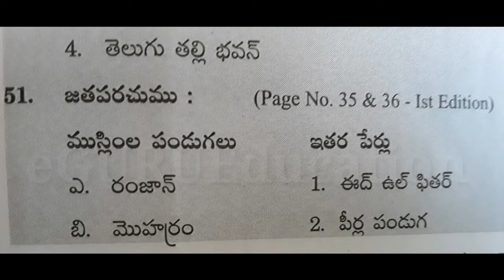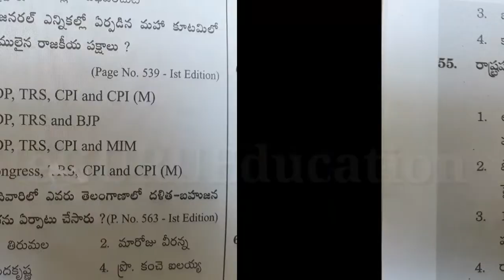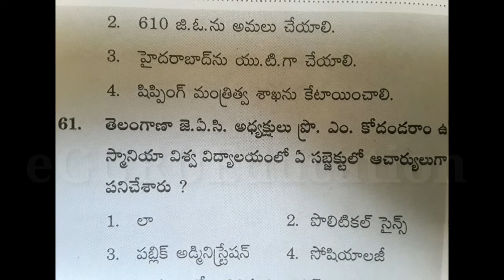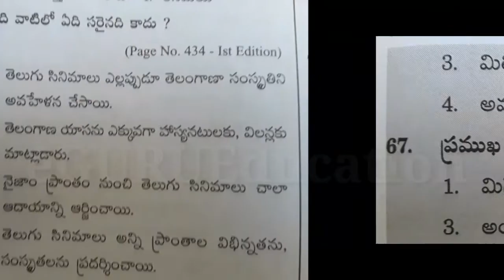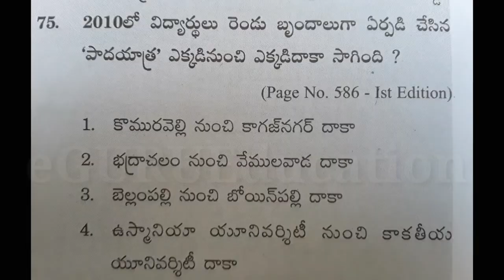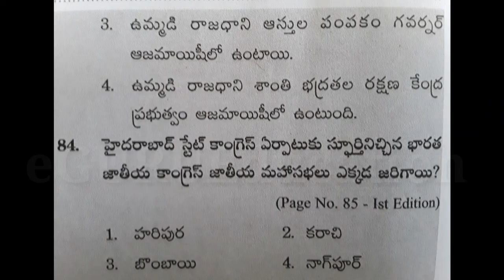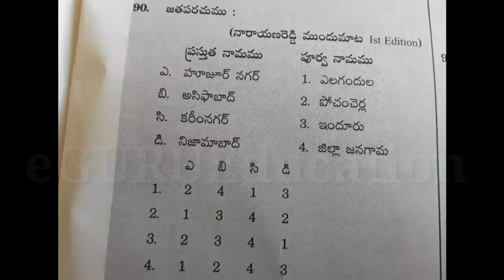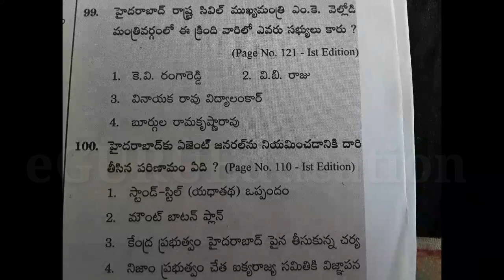TSPSC/SI/PC/TGT/PGT/VRO/FRO/MUNICIPAL/ASO/DSC Special/Group-2 Previous bits,Paper-4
*TSPSC/SI/PC/TGT/PGT/VRO/FRO/MUNICIPAL
*Group2

*TSPSC/APPSC/SI/PC/TGT/PGT EXAMS
*Telangana Culture Practice bits in Telugu
*ts culture and society Practice bits
*Telangana movement bits
*TGT
*PGT
*Municipal notification
*DSc
*SI
*Constable
*Group3
*Group4
*Panchayath secretary
*Telangana culture previous bits
*GURUKULA EXAMS
*MODEL SCHOOLS EXAMS
✍✍Useful to all competitive exams